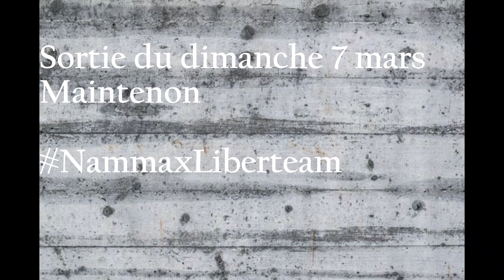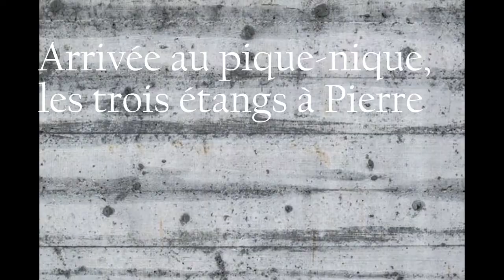Sortie motos du 07/03/2021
Depuis le parking de la Minière à Guyancourt, direction Maintenon.